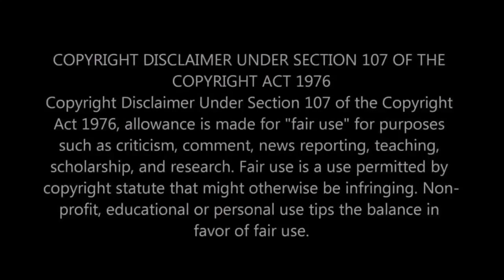SHERIFF GRADY JUDD (trick or treat part 2)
This here video is part 2 of two from the Hallowe'en roundup!
I am done with dealing with these types of videos .  I know it is important that people understand just how bad these crimes are, but I am sorry, but I just can't watch em any more.

Unky T